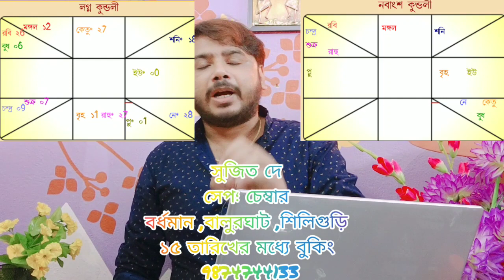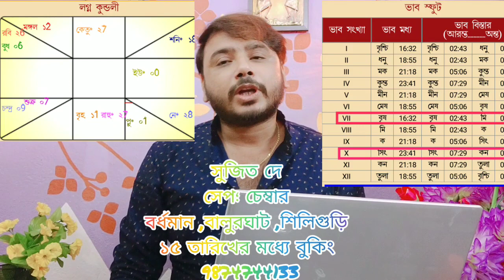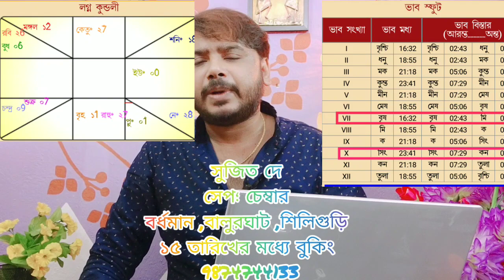প্রতিকার বিষয় আরেকটি চার্ট নিয়ে আলোচনা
সুজিত দে